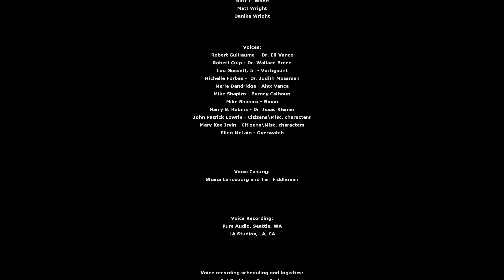CITY 17 DEN KAÇIŞ - FİNAL! HALF LİFE 2 EPISODE ONE TÜRKÇE BÖLÜM 5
İlk iki oyunda olduğu gibi yine bu oyunda da Gordon Freeman adlı bilim adamını yönetiyoruz ve Half-Life 2'den kaldığımız yerden tepesinde bir patlamaya neden olduğumuz Citadel'den başlıyoruz, 2. oyunun sonunun aksine G'Man bizi, zamansız boyuta koyamamıştır çünkü Vortigauntlar tarafından engellenmiştir, ve Citadel patlamasından kısa bir süre sonra enkaz içerisinde uyanarak, oyuna başlarız.. Ardından Şehir-17'den kaçmaya çalışıyoruz. Kaçmaya çalışırken Half-Life 2'den de tanıdığımız Alyx Vance bize oyun boyunca yardım ediyor.